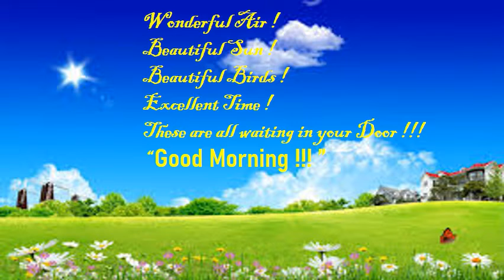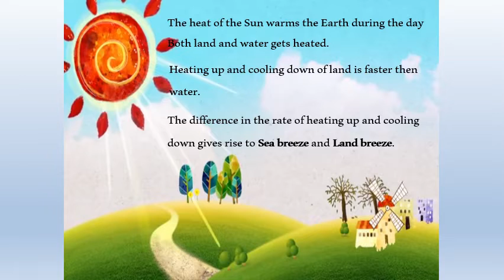Class 4 EVS Air We Breathe !! Part 1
Air we breathe !!!
Sea Breeze
Land breeze
storm
moving air